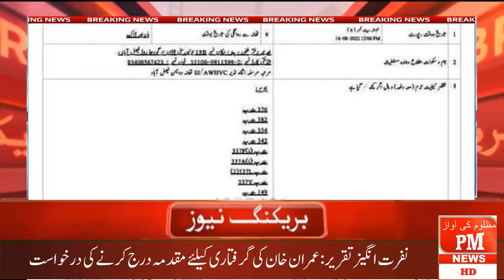Imran Khan condemn attack on Salman Rushdie | Faisalabad case latest updates | Shahbaz gill drama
Faisalabad Incident | Khadija and Danish Sheikh Incident latest updates | Ana Ali should be arrested